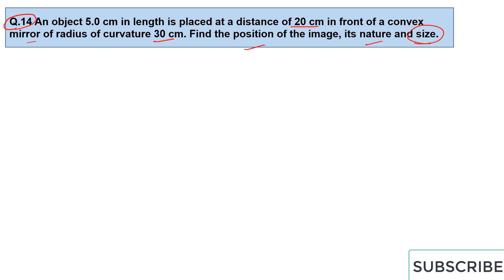An object 5.0 cm in length is placed at a distance of 20 cm in front of a convex mirror of radius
Q.14 An object 5.0 cm in length is placed at a distance of 20 cm in front of a convex mirror of radius of curvature 30 cm. Find the position of the image, its nature and size.